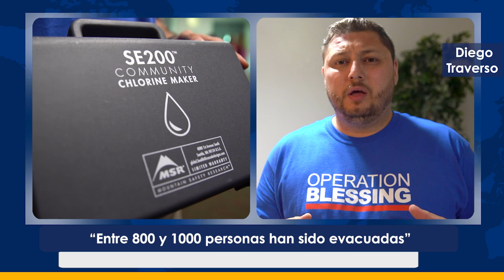Operación Bendición ayuda a damnificados por Dorian